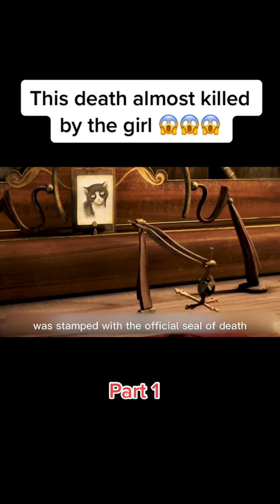Death was almost killed by this girls